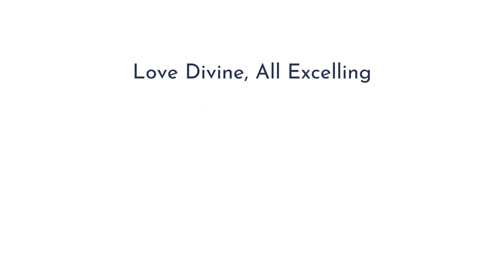Love Devine, All Excelling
Performed at Glenalmond College Choral Day, Sunday, 9th October 2022.  Includes choirs from Glenalmond College, Belhaven Hill School, Mowden Hall School and Cargilfield School.